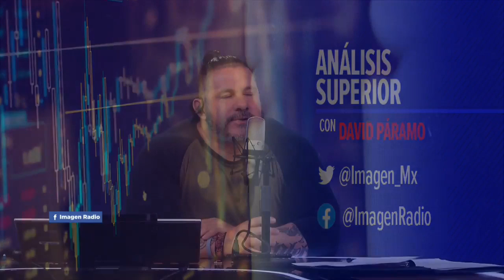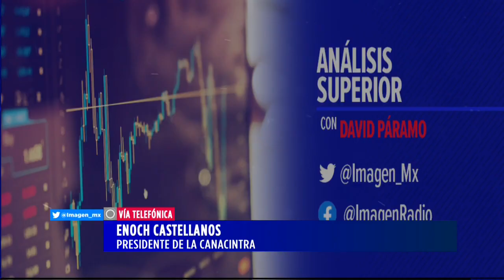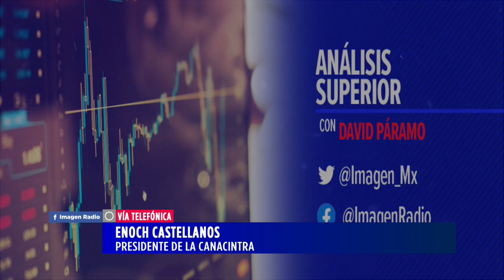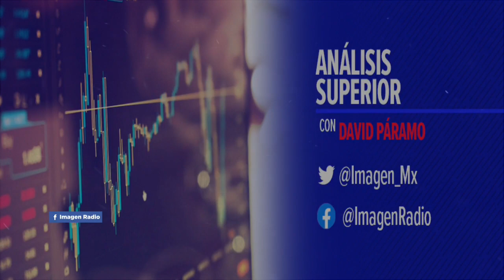Reunión de la Canacintra con el Secretario de Hacienda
Enoch Castellanos, Presidente de la Canacintra, habla en entrevista sobre la reunión que sostuvieron con Arturo Herrera.

21 julio de 2020